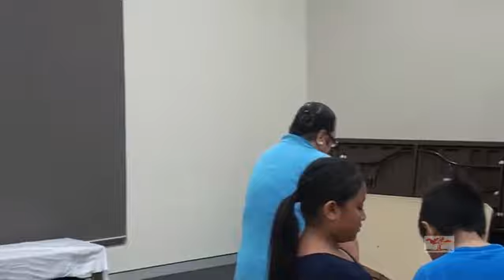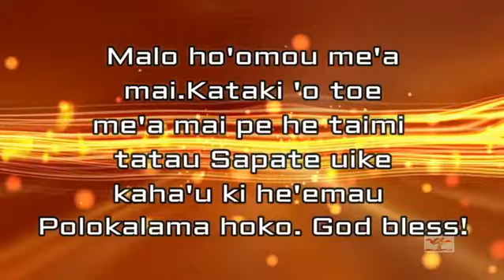IRC SYDNEY DBN TV FEBRUARY 2017 WEEK 2 FAIFEKAU FA'AUI PULU FINAL